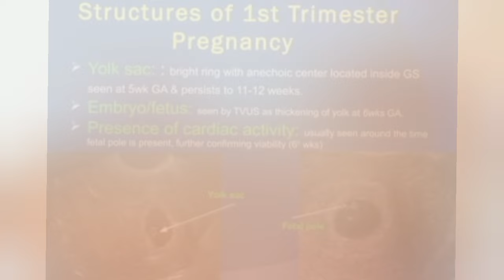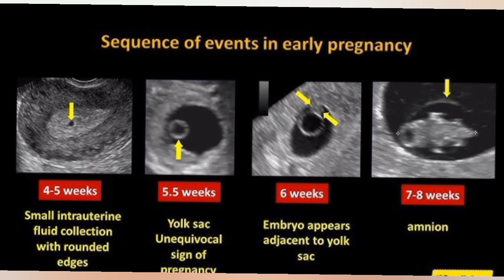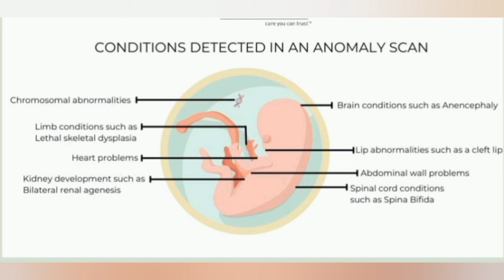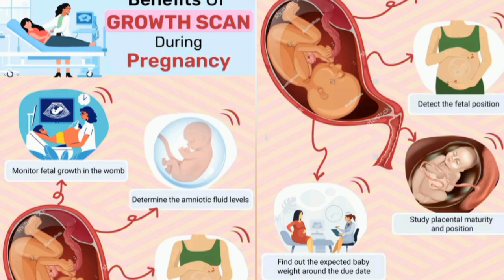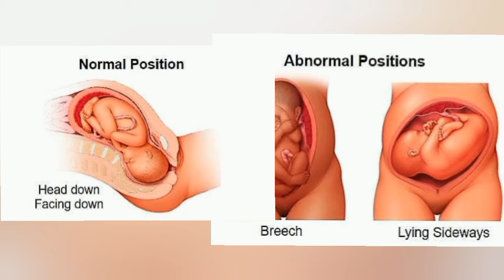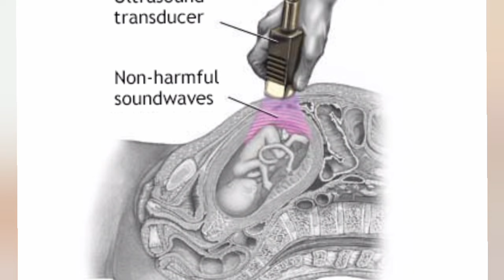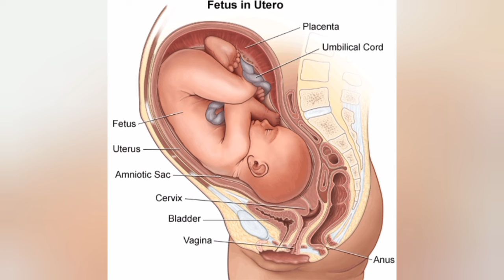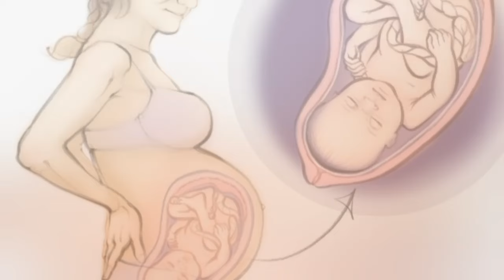Pregnancy Scans | Dental X-Ray & Ultrasound Scan Safe During Pregnancy | Last month Scan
last month pregnancy scan
NT scan in pregnancy
12 week pregnancy scan
20 week scan
nt scan pregnancy